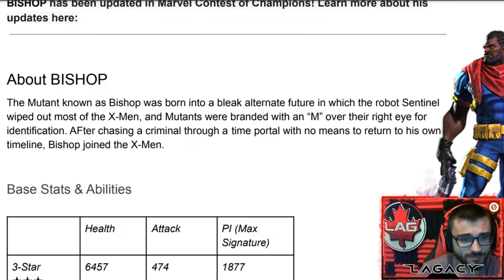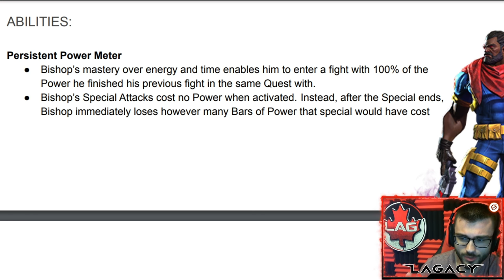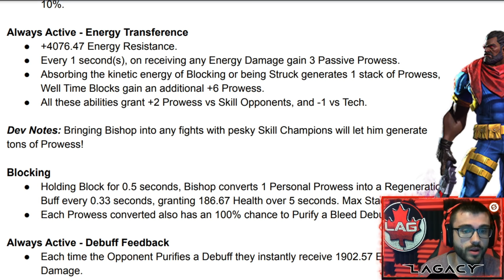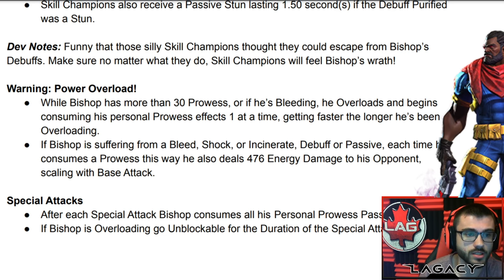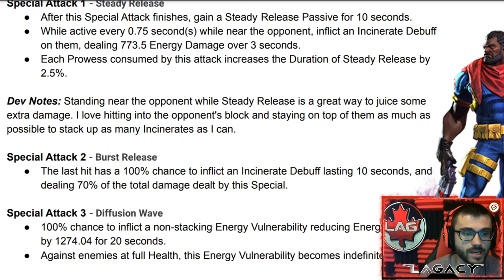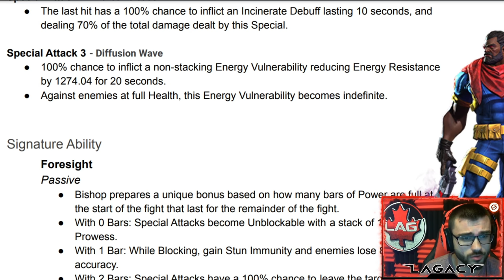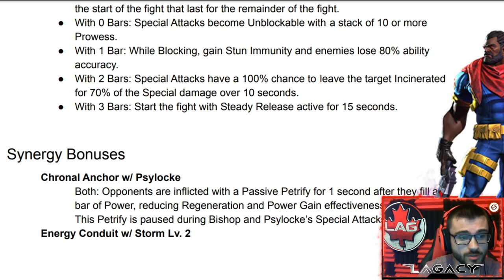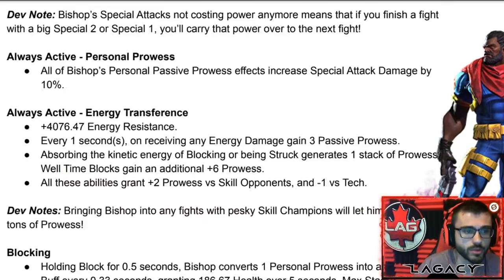New Bishop Buff Breakdown! Fat Incinerates! Serious Damage Potential! - Marvel Contest of Champions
Yoo guys Bishop is getting a buff in July lets break it down and try to guage this guys potential!